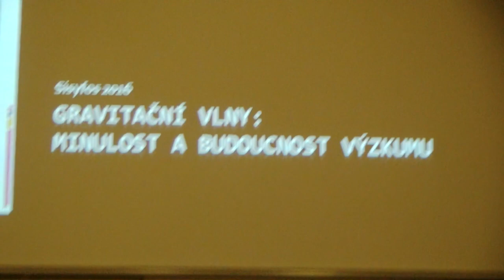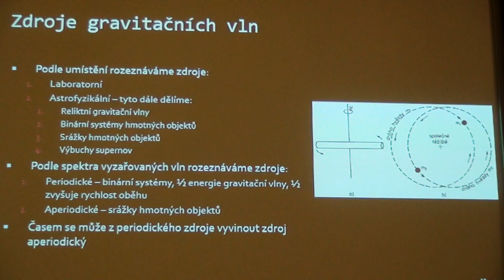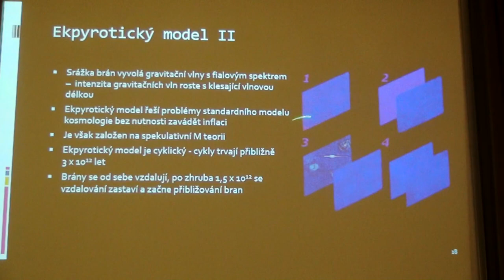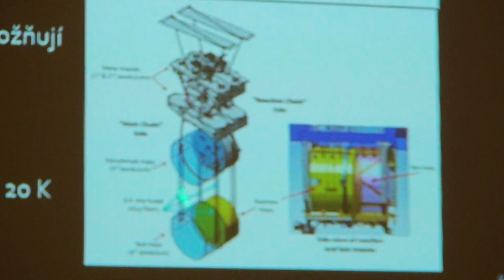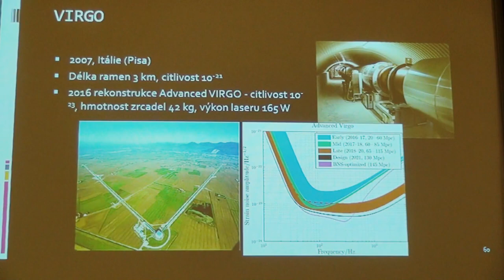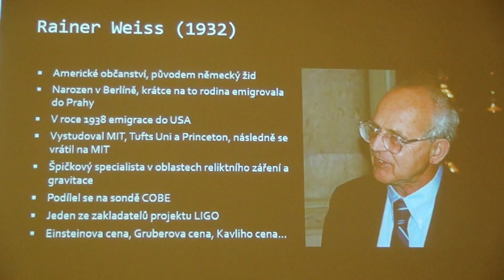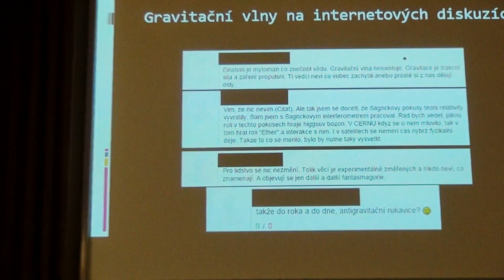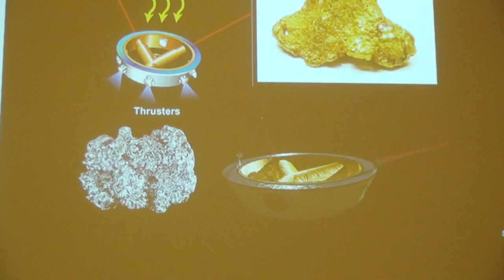Vítězslav Škorpík - Gravitační vlny: minulost a budoucnost výzkumu (Sisyfos 21.12.2016)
Záznam čtvrté veřejné přednášky z cyklu Věda kontra iracionalita zimního semestru 2016 z 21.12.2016, v budově AV ČR Praha 1, Národní 3, místnost 206, na téma:
Gravitační vlny: minulost a budoucnost výzkumu.

Přednášející:
Mgr. Vítězslav Škorpík (MFF UK Praha)